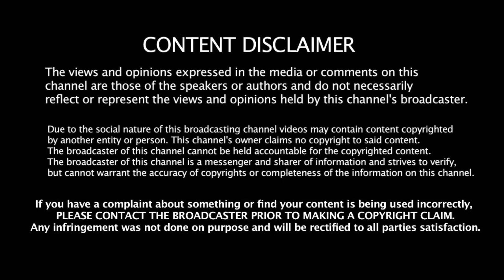Progressive Metalcore Band From India | Final Surrender - A Perfect Lie | Indian Metalhead Reacts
About The Band:

Final Surrender is

Joseph Samuel - Vocals
James Stephenus - Guitars
Sanjay Kumar - Guitars
Jared Sandhy - Drums
Eric Gerald - Bass

About Me:

Namaste Everyone,

I am Addie from India. This channel is about:

1. Music Reactions
2. History/Culture Reactions
3. New Bands/Artists' Promotions
4. Podcasts